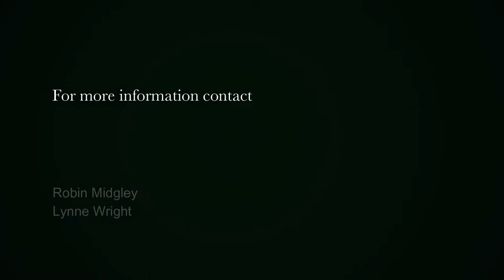3 bedroom house for sale in Newlands (Cape Town) | Pam Golding Properties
Move into this visually attractive contemporary freehold development with 24 hour security and live in a recently completed, 3 tiered townhouse. There are 9 units in the development and this one has the advantage of being set a way back from the gate and is west facing. The double garage has direct access into the home and there is the added advantage of having a utility room with an en-suite that could be used as a games room /playroom or have the option of a double garage with two under-cover bays for visitors. The 1st floor is open plan with stunning OGGI flooring throughout and the lounge/dining area opens out to a neatly landscaped garden with computerised irrigation. The well-designed kitchen has built-in appliances and a free-standing gas stove and electric oven. It is ideal for entertaining with a seamless flow from the kitchen to the lounge/dining area and out to the garden. The 2nd floor offers 3 spacious bedrooms with good BICs and the main bedroom is en-suite. There is a full family bathroom servicing the other 2 bedrooms. This development is located close to the top schools in the area and within walking distance of the Jammie shuttle service bound for UCT. It is on the doorstep of the Newlands cricket and rugby grounds and within a few minutes' walk from Cavendish Square and the local eateries in the area.